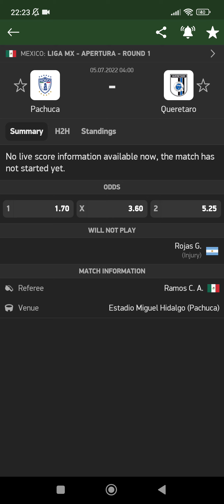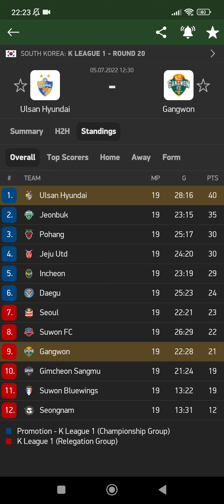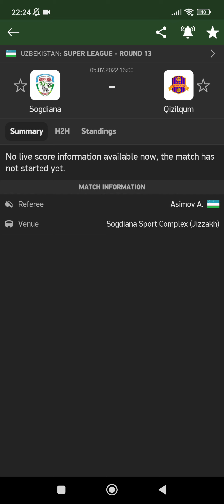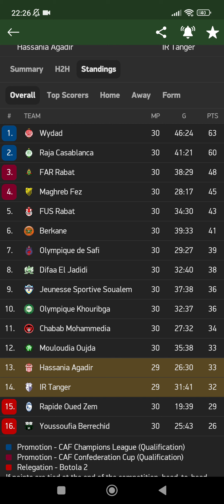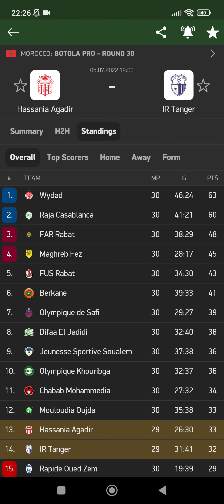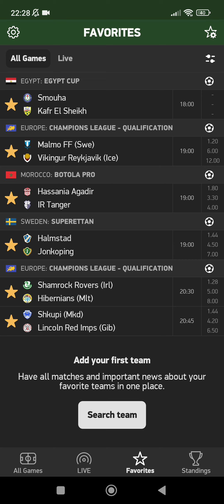توقعات مباريات يوم الثلاثاء 05-07-2022 💯🔥/Football predictions today 💯⚽